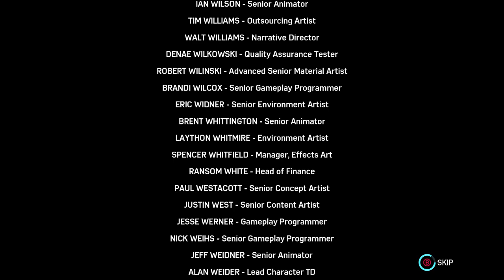MARVEL SPIDER-MAN REMASTERED DLC PC Gameplay - PART 2| FULL HD 1080P | (NO COMMENTARY)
Cheers !